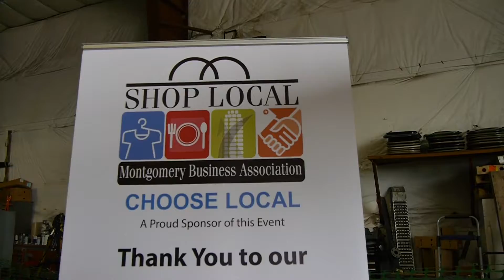Subfest 2022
The Montgomery News presents a benefit concert in honor of the newest submarine in the Navy's Fleet, the USS New Jersey